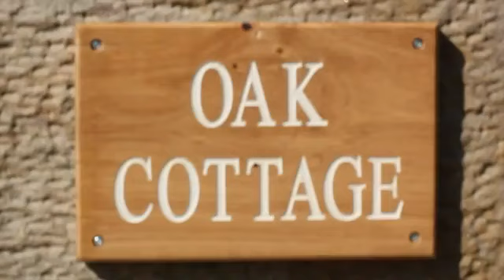Oak Cottage, Tottergill Farm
Cumbria Tourism 'Self Catering Holiday of the Year' 2010 & 2012

Enjoying breathtaking views of the Lake District and Scottish hills, Tottergill Farm makes a superb base for an unforgettable holiday experience.

Our six exclusive holiday cottages are accessed via a country lane around a reservoir, just outside the village of Castle Carrock. This quaint village features a small church, shop and two excellent pubs/ restaurants. Guests can enjoy walking into the village along the 1 mile footpath from Tottergill Farm. Further amenities can be found in Brampton, 6 miles away.

Tottergill Farm is located in an unspoilt and often undiscovered part of Cumbria. Cottage gardens and surrounding fields are home to a wide variety of birds and other wildlife, including frequent visits from our resident woodpeckers! Luxury accommodation in such a tranquil setting makes Tottergill an idyllic location for rest and relaxation. All cottages have their own enclosed garden perfect for barbecues, or enjoying a glass of wine, whilst taking in the view. Alternatively enjoy the scenery from indoors, snuggled up by the wood burning stove.

Amblers and keen hikers alike will enjoy the many trails and footpaths through neighbouring fields and fells. Mountain bikers too, will find a range of tracks right outside the front door. For those wishing to explore further, the historic city of Carlisle lies just 10 miles away with the Lake District, Hadrian's Wall, and the Scottish Borders within half an hour's drive. Whether you're looking to explore the sites and attractions of the Eden Valley and Lake District, or just want a quiet get-away, Tottergill Farm suits all.